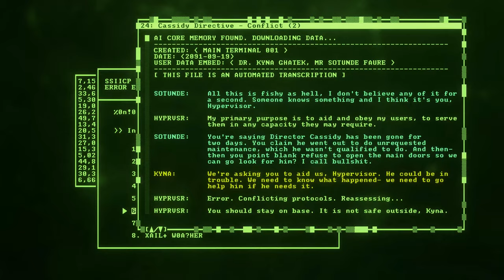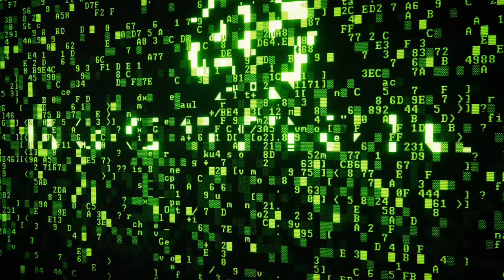Recompile Launch Trailer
This atmospheric, Metroidvania hacking adventure lets you take control of a semi-sapient program struggling against deletion. In the sprawling 3D world of a Mainframe, Recompile features intense combat, tight 3D platforming, super-powered abilities and an environmental logic-based hacking mechanic.